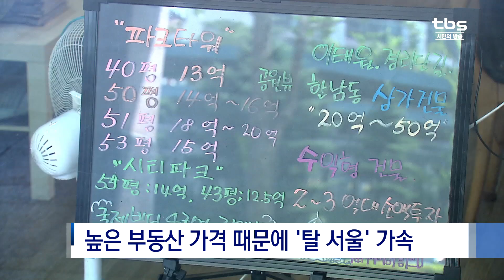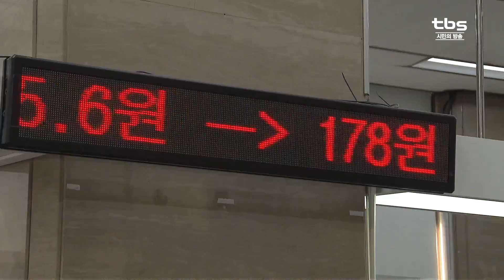[tbs] [인구로 보는 서울] 인구 감소·고령화 심화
전국 편의점 개수 1위, 국내 교통량 1위. 모두 서울의 현 주소입니다. 하지만 대도시 서울의 인구는 갈수록 줄어들고 있다는 통계가 나왔는데요. 특히 주요 경제활동 인구인 30대가 서울을 떠나고 있는데, 그만큼 고령화도 심해지고 있는 것으로 나타났습니다.